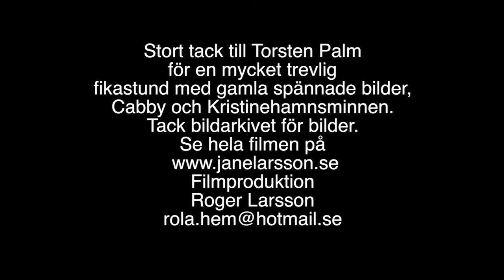20180820 Trailer Cabby Kristinehamnsminnen med Torsten Palm